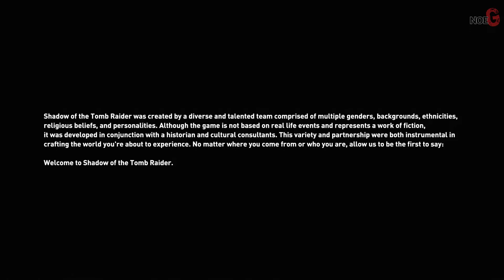Shadow of the Tomb Raider PC #1 AFaintLight Climb Out of The Cave